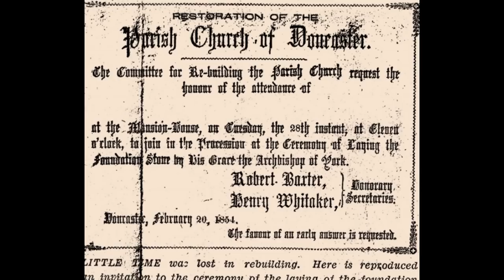Old Doncaster Image Library - over 1400 pictures.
A very short glimpse of what is on offer on the Old Doncaster Image Library available from Doncaster History Publishing and on this